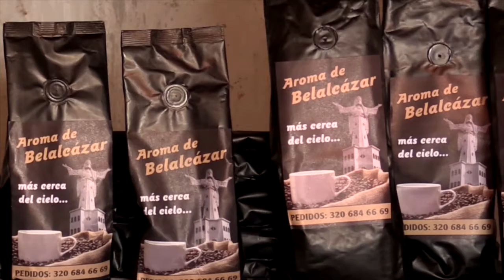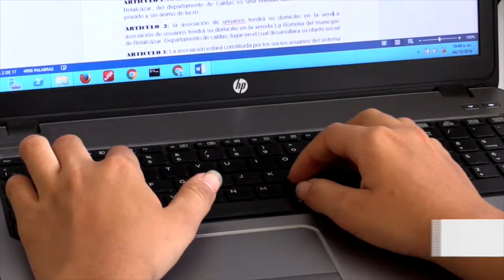Aroma a Belalcázar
Este proyecto surgió como una idea para un proyecto universitario y paso a paso con ayuda del Kiosco Vive Digital se transformó en una realidad; haciendo que esta familia encuentre en el café un apoyo en la economía del hogar.